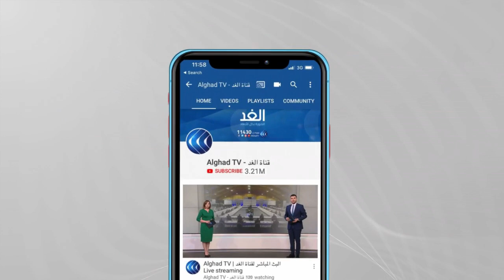مصر | انطلاق فعاليات الدورة الرابعة للمؤتمر والمعرض الدولي للاستثمار والتوكيلات التجارية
انطلقت بالقاهرة فعاليات الدورة الـ4 للمؤتمر والمعرض الدولي للاستثمار والتوكيلات التجارية بمصر والشرق الأوسط بيزنكس 2021 بعنوان "مؤتمر مصر للأعمال". يشهد المؤتمر جلسات عمل متنوعة بمشاركة نخبة من كبار المسؤولين وكبار رجال الاقتصاد وريادة الأعمال ... المزيد من التفاصيل عبر التقرير المصور لمراسل الغد من القاهرة مينا حبيب، عبر الفقرة الإخبارية.